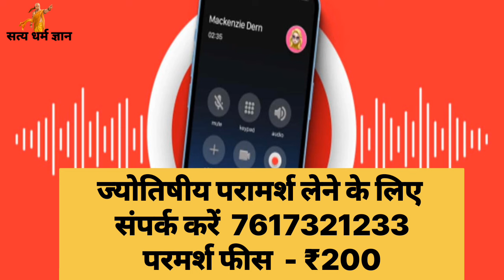शरीर में लगाए यह एक चीज जिसे चाहोगे वो आपकी दीवानी हो जाएगी!